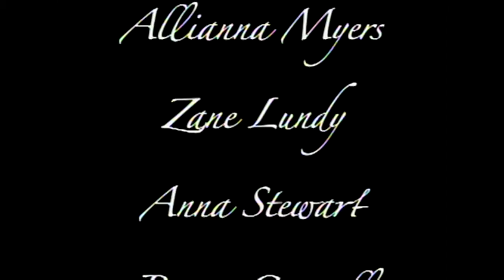Thursday 9 22 16